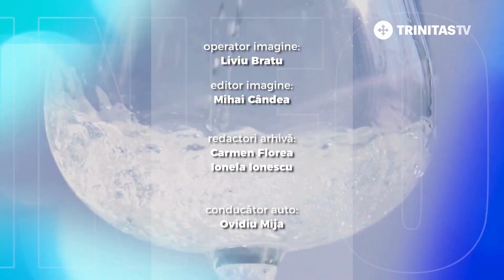InfoCons Sorin Mierlea Alege Responsabil La ce anume să fim atenți când mergem la medicul stomatol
Aplicația InfoCons, unică la nivel internațional, dezvoltată independent și transparent, îți pune la dispoziție:

Timpii de așteptare în punctele de trecere rutieră a frontierei din România;
Verificarea agențiilor de turism, a unităților de cazare (hoteluri, pensiuni, hostel, etc.) și a unității de alimentație publică licențiate și autorizate din România;
Dicționar de terminologie din domeniul protecție consumatorilor, mediu, financiar bancar, muncă, asigurări, energie, etc.
Până la 3 QR coduri gratuite personalizate pentru cei care au cont în Aplicație. Poți monitoriza traficul de scanare a QR codurilor tale și nu numai.

Aplicația GRATUITĂ InfoCons  este disponibilă în 33 de limbi și vine în sprijinul consumatorilor cu informații utile, corecte, transparente și pe înțelesul tuturor!